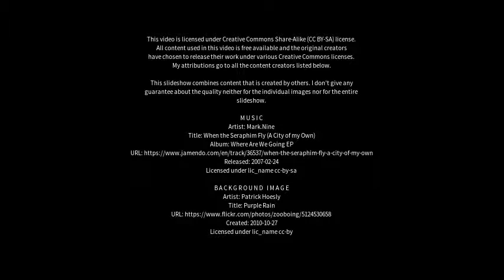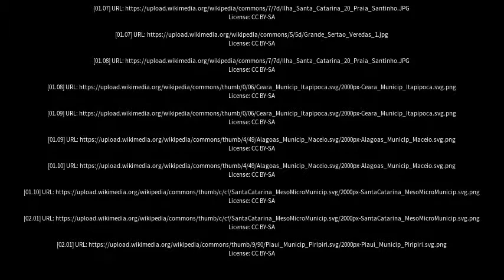Best places to visit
Best places to visit - Uruçuí (Brazil) Best places to visit - Slideshows from all over the world - City trips, nature pictures, etc.